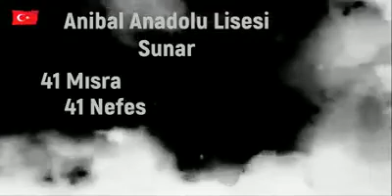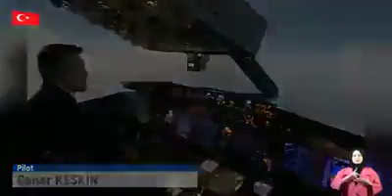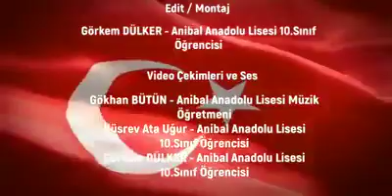Anibal Anadolu Lisesi öğrencilerinden muhteşem çalışma